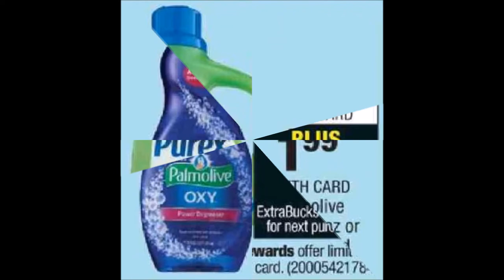CVS Coupon Deals December 31 - January 6, 2018 ~ Buy 1 Get 1 Free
CVS Coupon Deals December 31, 2017 - January 6, 2018 ~ Buy 1 Get 1 Free

- With Card Rayovac Hearing aid batteries 24 - 32pk
- $1.99 with card Palmolive 20-25 oz or Ajax liquid 28 oz
- 2/$3 or 1.79 ea, with card + crv lipton pure leaf 18.5 oz or fiji water 700ml
- + more